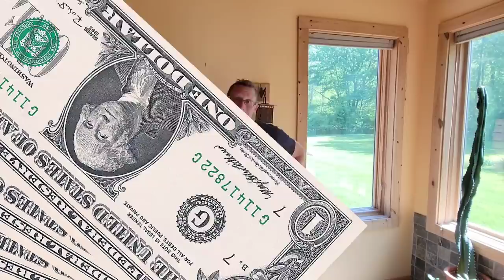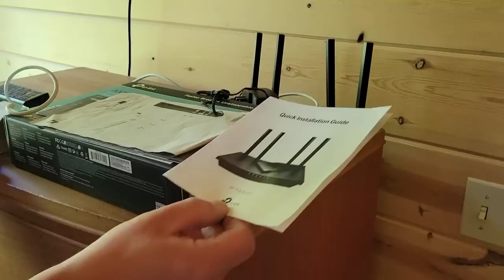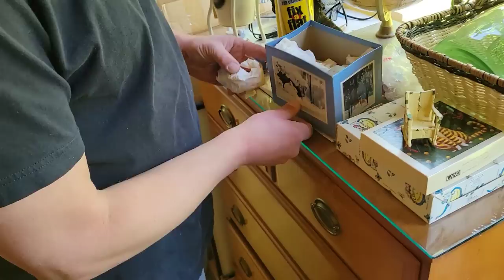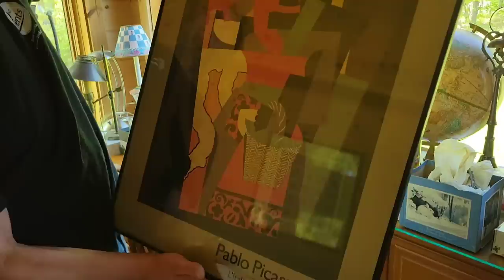Paid me $1,850 to take EVERYTHING! ~ You won't believe what he LEFT BEHIND Gold & $100 items! Pt. 1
Paid me $1,850 to take EVERYTHING! ~ You won't believe what he LEFT BEHIND Gold & $100 items!

Robert Zjaba Auctioneer Extraordinaire from 2nd Cents Auctions gets contacted by a real estate agent that has a client who is moving out of the country. He needs the house cleaned out & 2nd Cents is the right company!  The owner left behind collection of items including  jewelry, art, Collectibles, old toys & more! You won't believe this abandoned house unboxing video, loaded with money! Learn how to make money buying and selling with Robert.

@Froggy Flips
@StevenSteph Resale Killers
@Taco Stacks
@Curiosity Incorporated
@Treasure Hunting With Jebus
@Locker Nuts